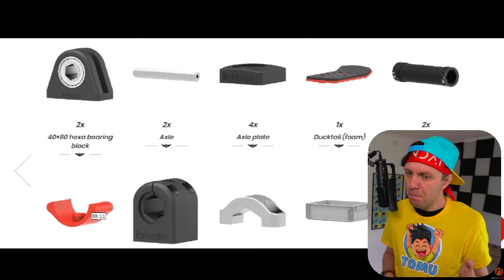CYKLA PÅ ISEN? REAGERAR PÅ VINTERUPPFINNINGAR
🎶 LYSSNA PÅ SOMMARLOV PÅ SPOTIFY 🎶